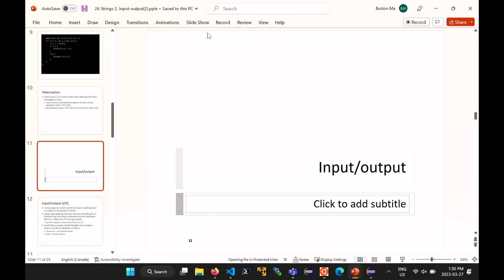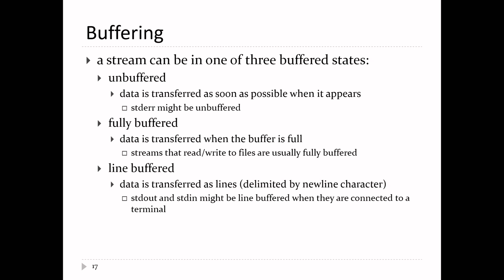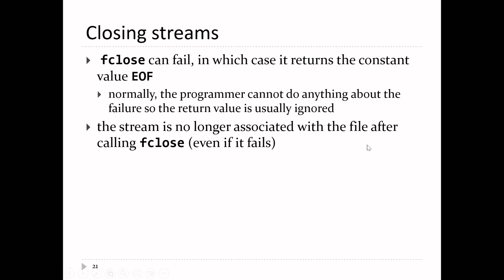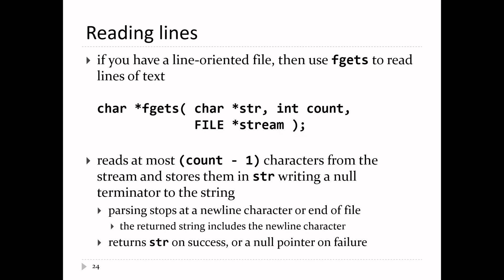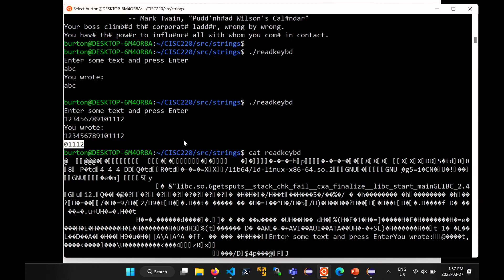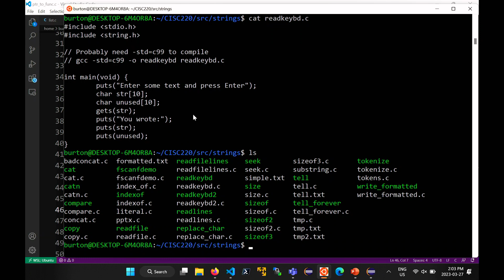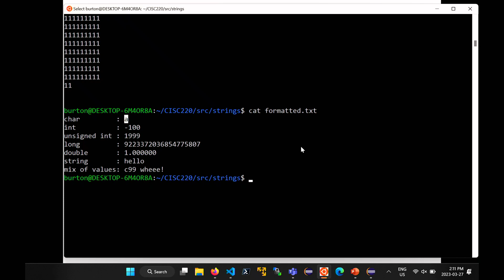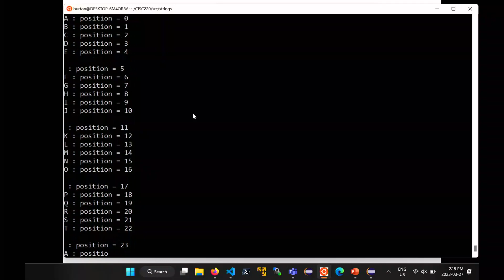CISC220 2023 03 27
Input-output